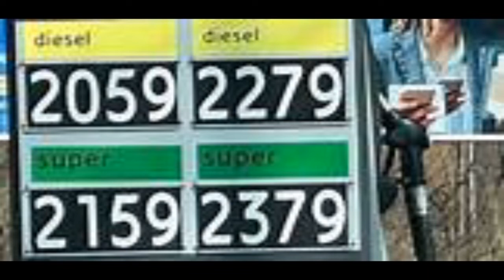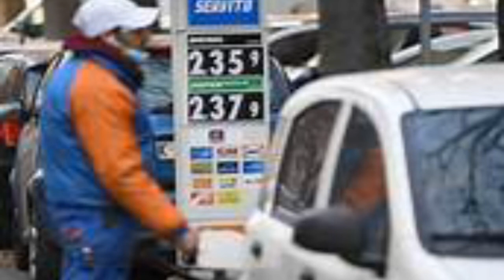CODACONS PRESENTA UN ESPOSTO ALLA PROCURA DI BIELLA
PIEMONTE, BENZINA: CODACONS PRESENTA UN ESPOSTO ALLE PROCURE DELLA REPUBBLICA DI TORINO, CUNEO, ALESSANDRIA, NOVARA, ASTI, BIELLA, VERCELLI E VERBANIA; PER AGGIOTAGGIO E TRUFFA.